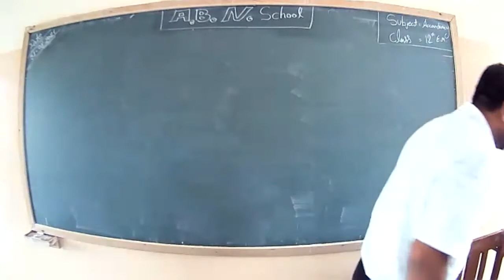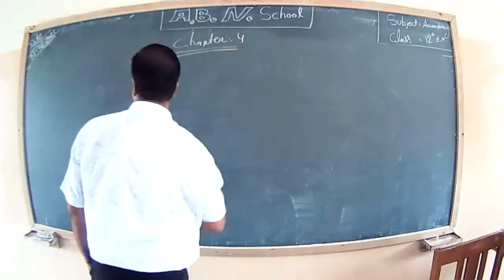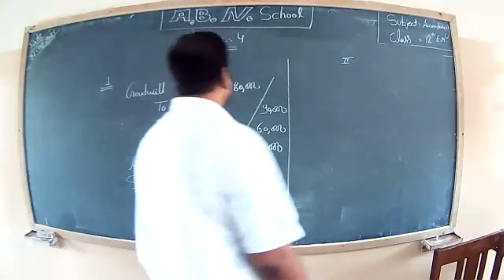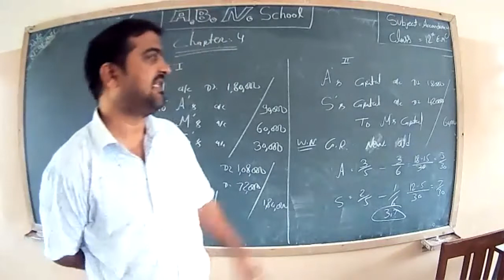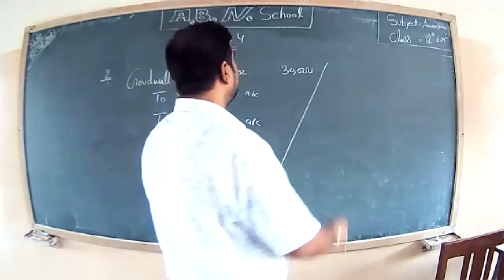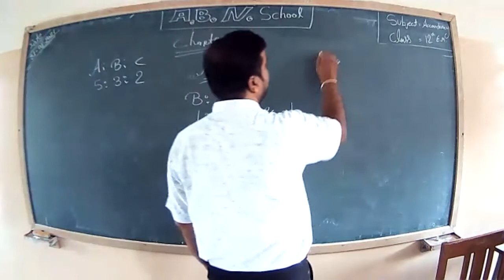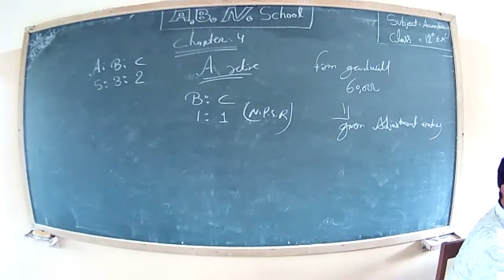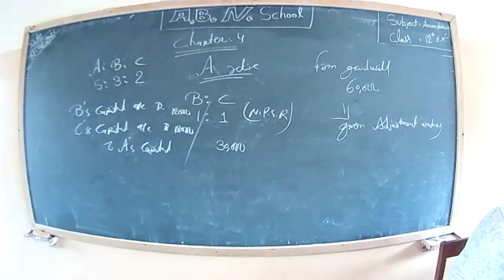Accountancy 12 E.M.(31/8/21)